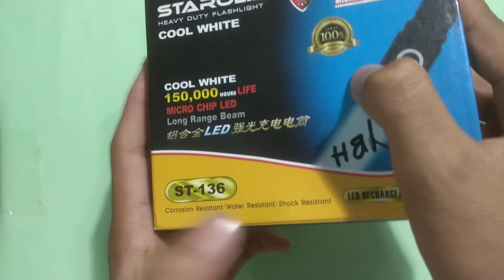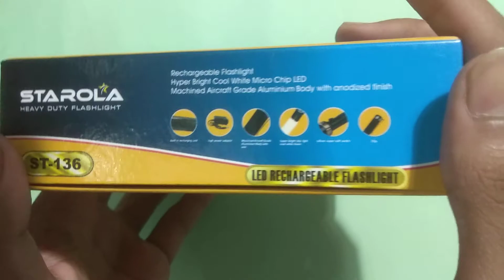Unboxing A Rechargeable Flashlight ---Starola Flashlight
Here comes my new video .Today I am unboxing a rechargeable torch